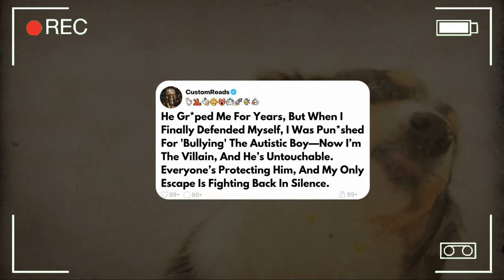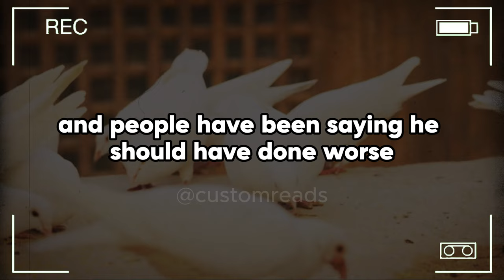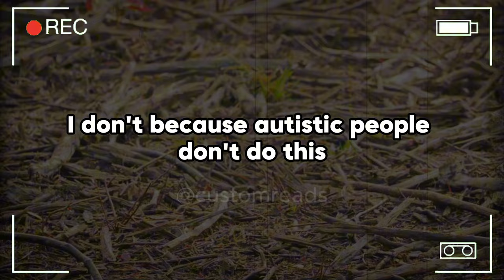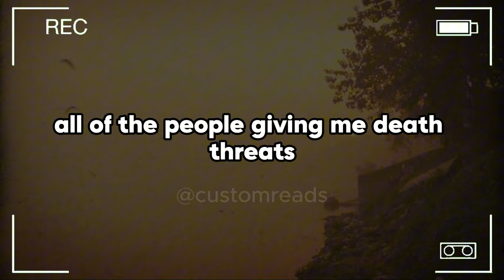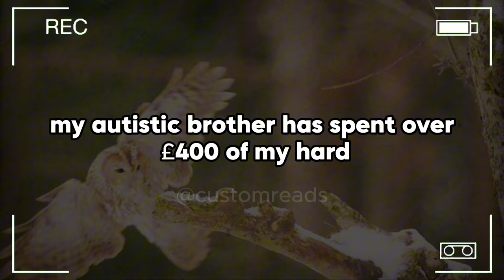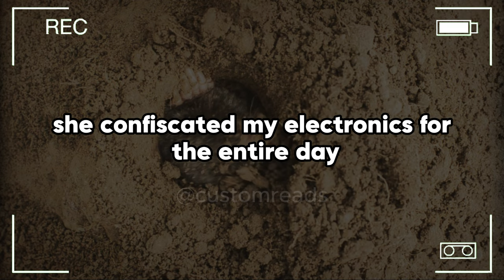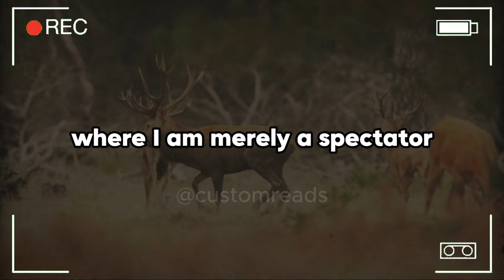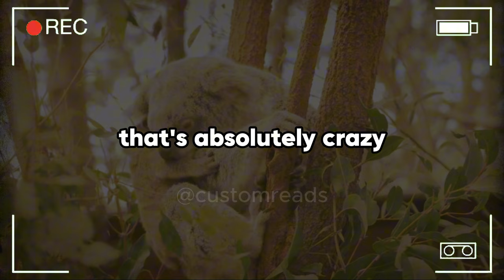He Gr*ped Me For Years, But When I Finally Defended Myself, I Was Pun*shed For 'Bullying' The ...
He Gr*ped Me For Years, But When I Finally Defended Myself, I Was Pun*shed For 'Bullying' The Autistic Boy—Now I’m The Villain, And He’s Untouchable. Everyone’s Protecting Him, And My Only Escape Is Fighting Back In Silence.

I have known Troy since nursery, kindergarten for Americans, or just anyone, and he has always been a baby. It was always his autism that made him who he was. I don't know why, but he always had a crush on me. I rejected him gently multiple times but he never took no for an answer. As we grew older, he got worse. He started commenting on my chest. Asking to touch them.  Asking to see them. His friends kept trying to convince me to show him because, nobody would be nice enough to give him a chance. And in year 7, 6th grade, he started groping me. I told teachers but they kept saying that his autism doesn't make him know any better. It was only me. He got jealous when I was in the presence of another guy.